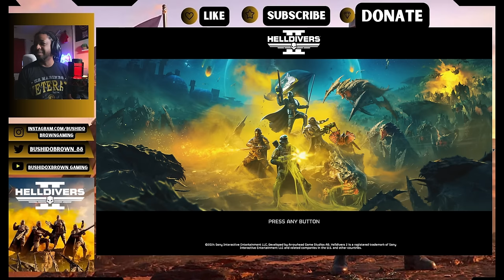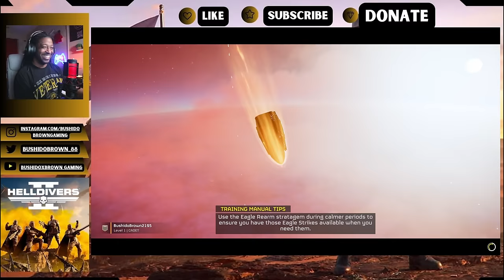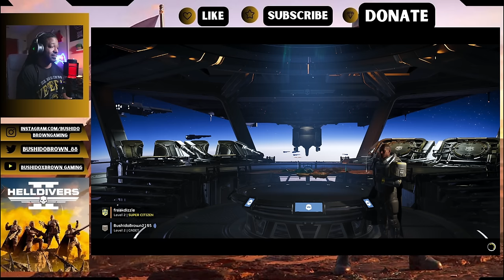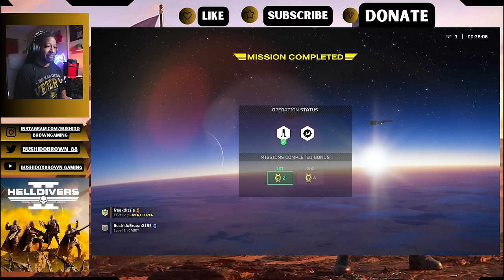Two Marines Corps Veterans Play Helldiver 2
So me and my best friend decided to play Hell Diver 2 special shout out to my best friend Shirley.
And I kid you not I did not expect for this game to be this good. Kinda started out normal then quickly evolved into pure chaos. This has got to be one of the most action pack best games I've played so far, and the year just started.

This year is going to be a great year for gaming.